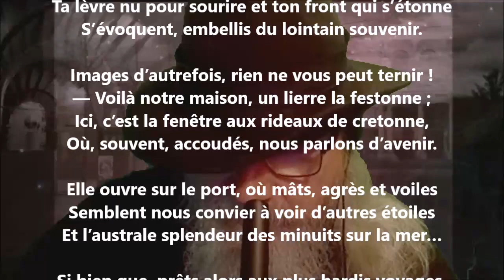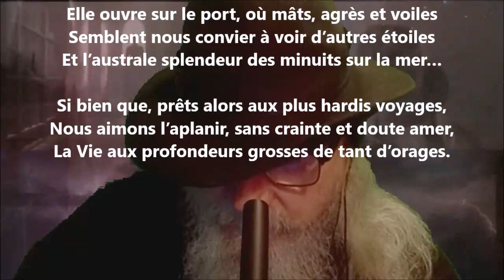Automne ancien - Georges Druilhet lu par Yvon Jean